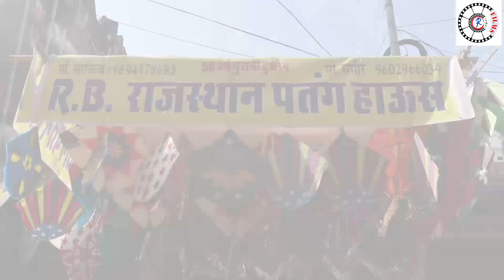सबसे सस्ता पतंग मार्केट || Cheapest Kite Market || RB राजस्थान पतंग हाउस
Center -R.B. राजस्थान पतंग हाउस
               Handipura रामगंज जयपुर
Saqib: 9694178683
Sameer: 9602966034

kite market in jaipur
handipura
 handipura bazar Jaipur
 हांडीपुरा रामगंज जयपुर
 रामगंज जयपुर
 kite market
हांडिपुरा जयपुर
 Barelly's Famous Manjha
सबसे सस्ता पतंगों का बाजार रामगंज हांडीपुरा जयपुर
Patang market
 Kite market cheapest kite market jaipur
 kite market vlog
 kite fighting tric handipura kite market jaipur
 handipura patang market
handipura kite market
handipura kite shop
handipura kite market jaipur 2021
 handipura patang market video
 handipura patang bazar
 handipura ki patang
 best kite market in jaipur
 kite market jaipur
 jaipur patang wholesale market
 ramganj handipura
 sabse sasta patang bazar
 patang market jaipur
 cheapest kite market in jaipur
 best cheapest kite market
wholesale kite market jaipur
 cheapest kite market jaipur
 ramganj cheapest kite market
 cheapest kite market jaipur, cheapest kite market in india
 wholesale kite market
 kites market
 handipura jaipur
 patang market
 cheapest kites
 Wholesale kites
 Wholesale kite market
Wholesale market 2021
 Kite market 2021
 wholesale kites market
 ramganj handipura
 best kite market
 sabse sasti patang market
 cheapest kites market
 kite market CHEAPEST KITE MARKET IN JAIPUR 2021 WHOLESALE/RETAIL
सबसे सस्ता पतंगों का बाजार Handipura Jaipur cheapest kite market
 sabse pasta patang bazar
 ramganj handipura
 sharad pareek
jaipur kite festival
 makar sakranti
 handipura jaipur
 handipura kite market
 handipura ramganj
 indian kite festival
 kite festival jaipur2021
 jaipur
 shubh journey सबसे सस्ता पतंगों का बाजार रामगंज हांडीपुरा जयपुर
cheapest kite market jaipur 2021 Cheapest kite market jaipur
 worlds cheapest kite market
 sabse sasta patang bazar handipura jaipur